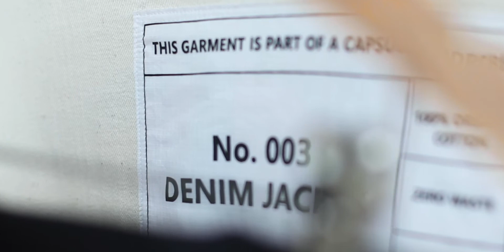Made to Last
A KALTBLUT exclusive editorial, film and interview. Creative Concept & Production by Déstu- Creative House. Photography & Art direction by Eldad Tzadok. Video Photography by Reuven Yamrom. Second Photography by Yuval Porat. Fashion by Natalie Tzur.

Fashion Mentors (Shenkar): Jackline Sofer, Ira Goldman